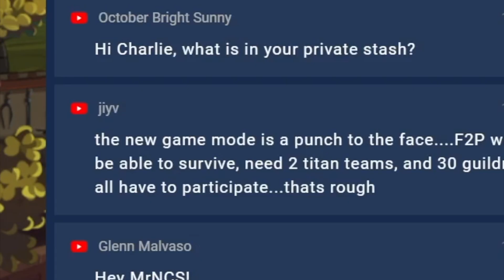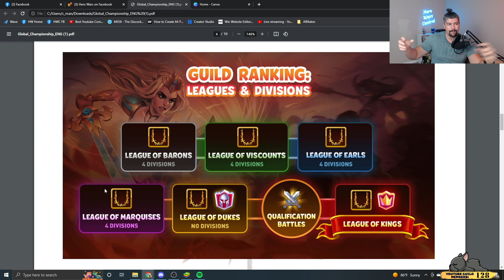How Does Clash of Worlds Work? | Hero Wars Facebook